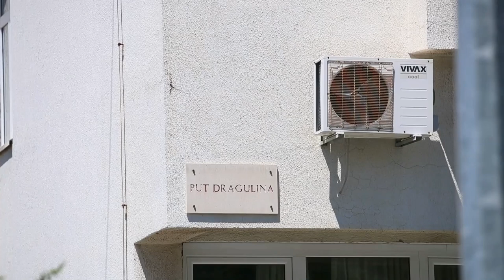Pucnjava u Trogiru, policija traži napadača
Policija traga za muskarčem koji je oko 12:15 sati u Trogiru, u Ulici A. Stepinca pucao u drugog muškarca. Ranjeni muškarac s teškim je ozljedama prevezen u splitsku bolnicu.

VIDEO: Ivana Ivanović i Zvonimir Barišin/PIXSELL